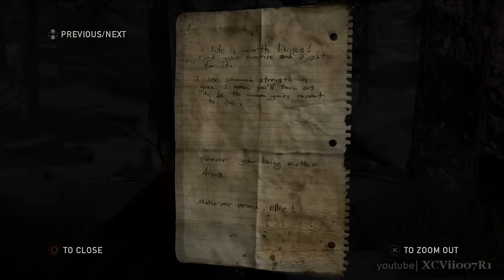The Last of Us Remastered Grounded Walkthrough - Chapter 9: Lakeside Resort [HD] PS4 1440p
The Last of Us Remastered Grounded Walkthrough PS4 1440p
The Last of Us Remastered - Chapter 9: Lakeside Resort
0:00 - The Hunt
49:12 - Cabin Resort
I don't have Google+, so I cannot reply to comments.  If you have a question, or hit me up on Twitter.

The Last of Us Remastered Description:
20 years after a pandemic has radically changed known civilization, infected humans run wild and survivors are killing each other for food, weapons; whatever they can get their hands on. Joel, a violent survivor, is hired to smuggle a 14 year-old girl, Ellie, out of an oppressive military quarantine zone, but what starts as a small job soon transforms into a brutal journey across the U.S.

Joel, a ruthless survivor with few moral lines left to cross, lives in one of the last remaining Quarantine Zones. These walled-off, oppressive cities are run by what's left of the military. Despite the strict martial law, Joel operates in the black market of the city, smuggling contraband for the right price. Joel is asked by a dying friend to look after Ellie, a fourteen-year-old girl with courage beyond her years. What starts out as a simple job to deliver Ellie to another Quarantine Zone, soon transforms into a profound journey that will forever change Joel and Ellie.

As they trek across a post-pandemic United States, Joel and Ellie will encounter different factions of survivors that have each found a unique way of dealing with the infected humans, the lack of supplies, and the threat of other survivors. As Joel and Ellie struggle to persevere, they must learn to trust each other and work together in order to survive the realities of this new world. At its core, The Last of Us is about the bond that forms between Joel and Ellie - it is the story of love, loyalty, and redemption.

Developer: Naughty Dog
Publisher: Sony Computer Entertainment
Directors: Bruce Straley, Neil Druckmann
Writer: Neil Druckmann
Composer: Gustavo Santaolalla
Platforms: PlayStation 3, PlayStation 4 (Remastered)
Genres: Action-adventure, survival horror
Modes: Single-player, multiplayer